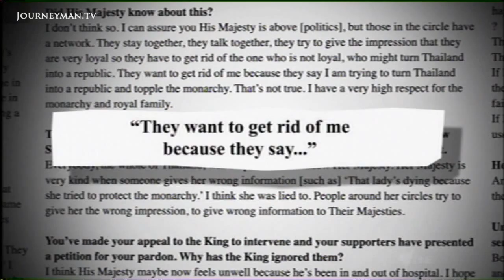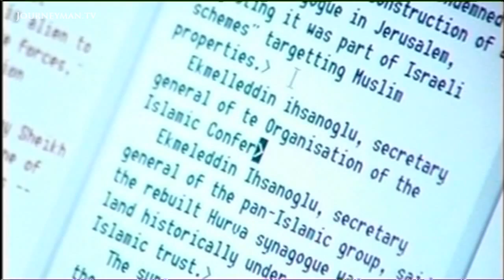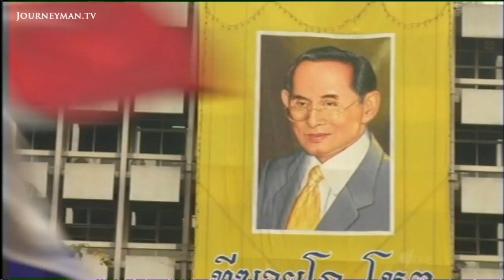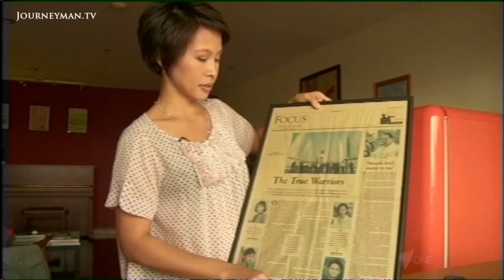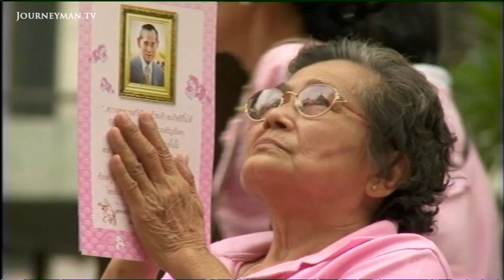Streets awash with blood as mass protest hits Bangkok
The Red Tide - Thailand - See the tense and troubled build up to the possible succession of the King, with the former prime minister fighting for control.

The red tide thats just swept through Bangkok is just a hint of Thailands growing political tensions. As the succession day draws ever nearer, democracy and the royal institution grow further apart.

Long live the King and hope that he will be in good health to be our beloved King forever! Even with the massive people power of the red shirt demonstrations thronging through Bangkok, there is no denying the love felt for Thailands 82 year old King Bhumipol Aduyadej. Yet the wall of silence from the royal family is pushing some royalists away. Thailands strict laws of lese majeste, have forbidden open discussion regarding the Kings health...and Prime Minister, Abhisit Veijajiva, will only suggest that the crown prince , a man plagued by damaging rumours, will likely step into the Kings shoes. The laws of lese majeste, silenced former Prime Minister, Thaksin Shinawatrs allegations that palace insiders plotted a coup to throw him from power 2 years ago and have lent weight to a growing feeling that democracy is incompatible with Thailand's traditional institutions. As the recent protests show, Thaksin is determined to regain power, and the royal family will do anything to stop an opposition takeover. Thaksin wont go down by himself, says a political analyst, he will drag his enemies down with him and, in the process, Thailand.

Produced by SBS Dateline - Ref - 4791